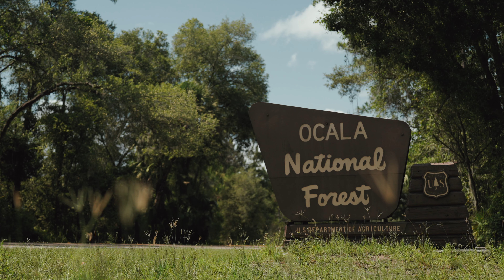Florida Back Country Camping [Cozy Relaxing with our dog, ASMR]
Welcome to a tranquil backcountry camping adventure in the stunning Ocala National Forest! Join me on a solo journey deep into the heart of this enchanting wilderness, where I'll be capturing the soothing sounds and serene ambiance of nature.

📸Our Main Camera Via Amazon
📸Best hybrid camera photo+video Sony A7IV
🔭Cody's Cinematic masterpiece lens 50mm 1.2 Via Amazon
🔭Cody's Ultra wide Lens 14mm GM
🔭All purpose zoom 24-70
🔭Paul's Most used lens Via Amazon
🔭Paul's moon bazooka Via Amazon
🎙 Pro audio recorder
🎤 Voice over podcast mic
🎙Main mic set up outside Via Amazon
🎙Rode Video pro mic+(Mic) Via Amazon
💡Aperture MC(Lights) Via Amazon
💡Godox SL60 Light bundle Via Amazon
🎧 Noise Cancelling headphones Via Amazon
💡My super nice work light
💡How I make my light soft and nice